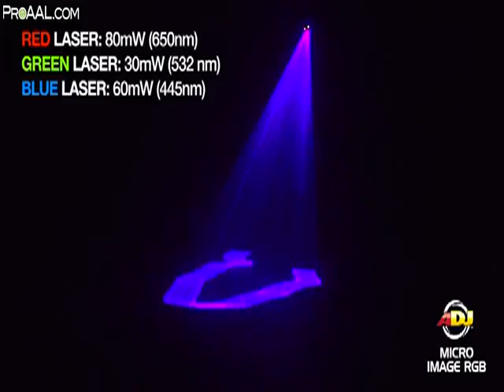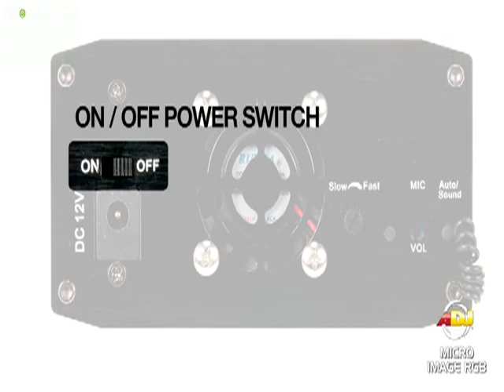American Dj MICRO IMAGE RGB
American Dj MICRO IMAGE RGB Demo Video @ ProAAL.com